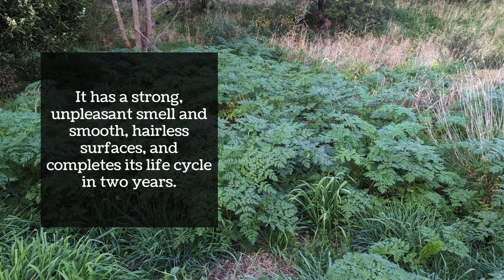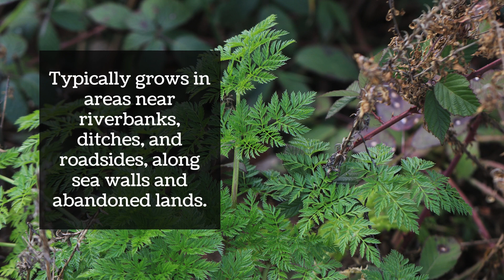How to Identify Poison Hemlock - Expert Guide by Robin Harford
I reserve a significant amount of my work, (95%) exclusively for my newsletter community.

My free Eatweeds Newsletter is a masterclass in foraging, whether you are just starting out or a seasoned pro.

By joining, you get access to my exclusive content that is only available to subscribers.

Hemlock is a member of the Apiaceae (Carrot) family. Which contains some very toxic plants.

Tall and sturdy, with many branches, reaching up to 250 cm in height.

It has a strong, unpleasant smell and smooth, hairless surfaces, and completes its life cycle in two years.

The stems of the plant are hollow and have a smooth texture.

They are marked with purple spots and often have a 'whitish waxy or powdery covering' (glaucous) that rubs off easily.

The leaves are composed of smaller leaf sections arranged in two or three layers (pinnate).

With each section shaped like a wedge and having edges that are notched or tooth-like.

The flowers of the plant appear in cluster formations at the end of the stems, right where the stem branches out.

Each flower cluster is supported by several leaf-like structures (bracts) and smaller leaflets (bracteoles).

Flowers between June and August.

The fruits of this plant are small, measuring between 2 to 3.5 millimeters in diameter, and have a rounded shape.

This plant typically grows in areas near riverbanks, ditches, and roadsides, along sea walls and abandoned lands.

It is commonly found in low-lying areas, up to an elevation of 305 meters.

Found across the British Isles, though it is uncommon in northern Scotland.

Lookalikes: Cow Parsley (Anthriscus sylvestris) and Rough Chervil (Chaerophyllum temulum) and Hemlock Water-Dropwort (Oenanthe crocata).

The primary toxin is called 'coniine'. An alkaloid similar in structure to nictoine but far more poisonous.

First it stimulates the central nervous system, then depresses it, along with muscle paralysis, especially the respiratory muscles.

Ingesting just 6-8 leaves can be lethal. Death usually occurs within 3 hours of a toxic dose due to respiratory arrest.

Poisoning can result from inhalation or skin absorption. Coniine is a volatile liquid that easily penetrates the skin.

Avoid getting Hemlock juices on your skin due to the toxin's ability to easily pass through the skin.

Join the Eatweeds Family: Each month you’ll receive wild food recipes, plant profiles and foraging tips directly in your inbox. Trusted by over 10,000 foragers, herbalists and plant lovers.